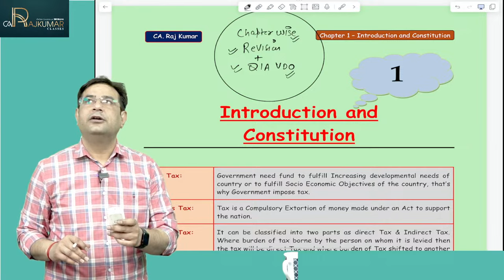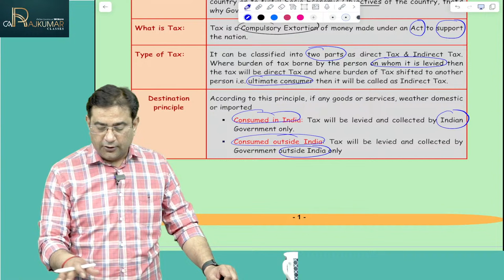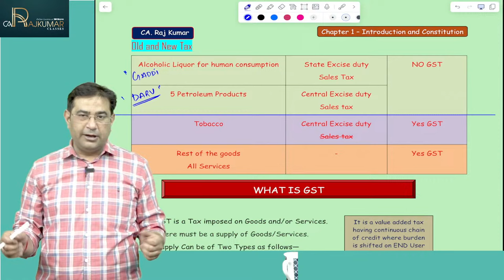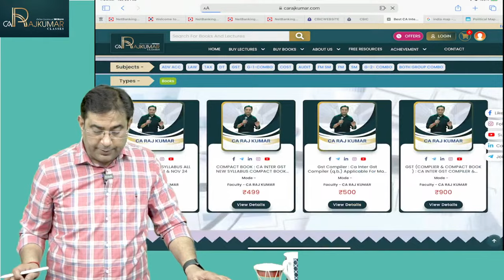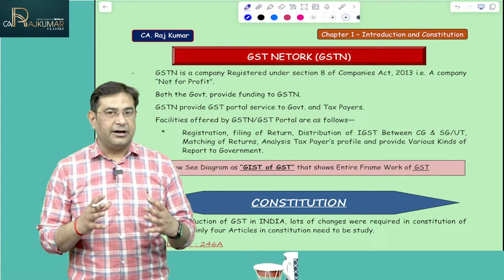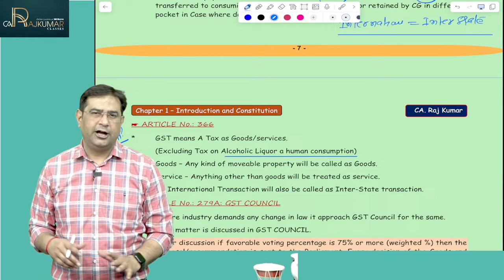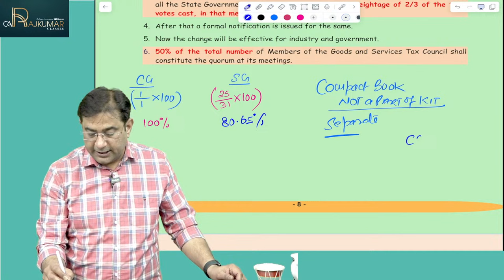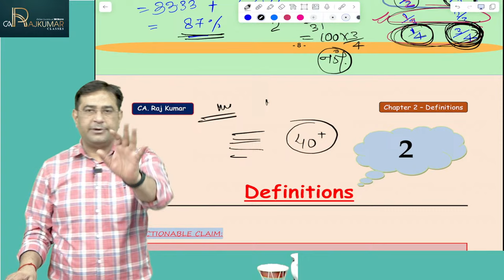CA / CS / CMA Inter GST Revision by CA Rajkumar Topic - Introduction for may 24 and nov 24